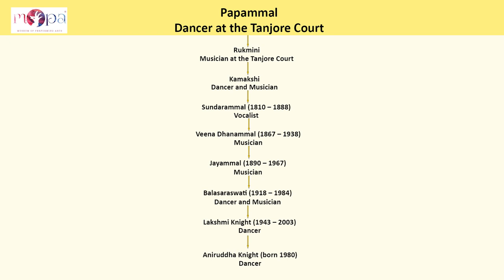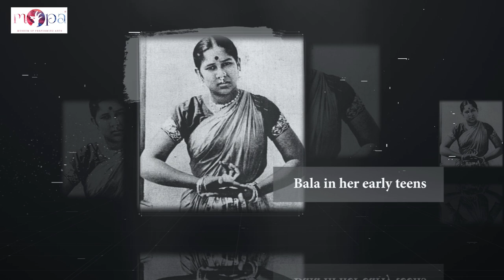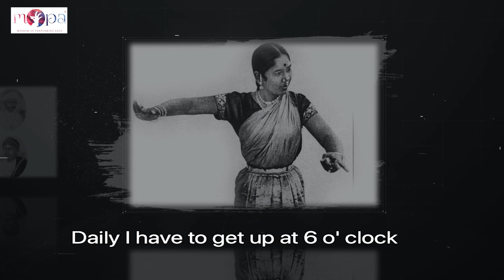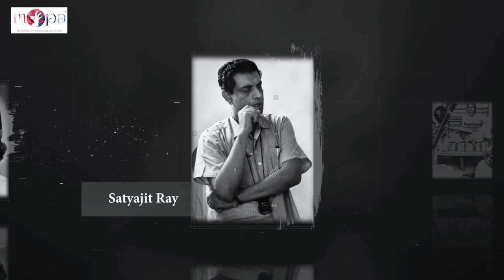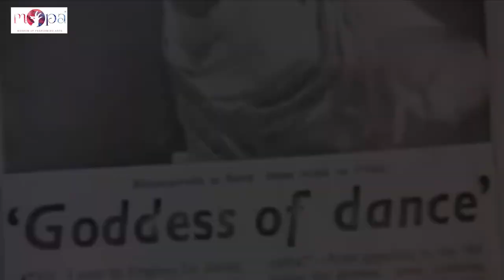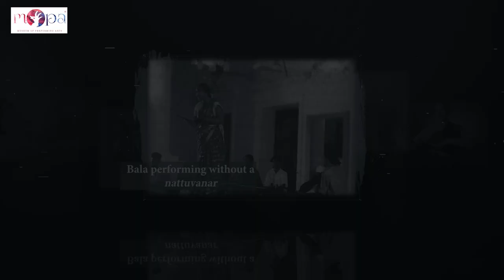Credo of a Dancer - Part 1 l Who was Balasaraswati behind all the eulogies and accolades l MOPA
‘Credo of a Dancer’is an hour-long documentary specially produced by MOPA Foundation as part of an in-depth exhibition on T Balasaraswati during her birth centenary in 2019, in collaboration with Balasaraswati Institute of Performing Arts, Chennai. This is the 1st part of the documentary.
Look out for never-before-seen footage of Birju Maharaj, Ravi Shankar, Uday Shankar, Ra Ganapathy, Rukmini Devi and many others. These were shot in the 1970s but never saw the light of day.

So why Balasaraswati?

Hers is an important story – of hard work bordering on penance, uncompromising standards and sheer grit. As a young child, how did she bear the severe and relentless training under Kandappa and her mother? She is said to have collected dolls throughout her travels. It was her way of compensating for lack of a regular childhood, as she once hinted. How did it feel to have her way of life and system of beliefs suddenly outlawed? What was her fall back?
This documentary is a mission to facilitate connections between such stories and a world which is increasingly disconnected from its past. The situations or challenges Balasaraswati faced are the same we face or future generations will face – maybe in a different avatar or packaging – but a lot can be learnt from how she faced them.

Acknowledgements

Resource Material and Photographs

o Balasaraswati – Her Art and Life – by Douglas M. Knight Jr
o Sangeet Natak Akademi’s quarterly journal 1984
o Journal of the National Center for Performing Arts, Bombay
o Bala on Bharatanatyam – Compiled and Translated by S. Guhan; Published by The Sruti Foundation, Madras
o Archives of The Hindu
o Archives of Dr V. Raghavan Centre for Performing Arts
o Translated excerpts from Aadal Paadal by Kalki: Kalai Sirakka, Konjan Sirikka
o Balasaraswati – by Narayana Menon; Published by the Inter-National Cultural Centre, New Delhi
o Balasaraswati – a publication of the Balasaraswati School of Music and Dance, USA
o The Music of Bharatanatyam – Doctoral Dissertation by Jon Higgins, Wesleyan 1973

Audio Excerpts

o Balasaraswati Institute of Performing Arts, Chennai
o World Music Archive, Wesleyan University, CT, USA
o Private collection of Ravindra Narayanan

Films
o Balasaraswati – Wesleyan University, 1962
o Bala – Directed by Satyajit Ray, Produced by the Government of India and National Centre for Performing Arts, Bombay

Video Excerpts
o Born to the Tradition: A Tribute to Bala – by Smita Shah; © Balasaraswati Institute of Performing Arts
o Luise Scripps – Tribute by Eva Soltes
o Divine Legacy of Balasaraswati – with Luise Scripps and Bob Brown

Interviews
(T M Krishna, Aniruddha Knight, Usha Sivakumar, Ranjani Menon, Aggie Brenneman, Eva Soltes, Nandini Ramani)

Script and Voice Over
Savita Narasimhan

Digitisation and Videography
Prashanth Balaji and Nivedha Shankar

Video Editing and CG
Jackin Skims

MOPA thanks Kauvery Hospitals, Aim for Seva and Curatio for their support in this project.